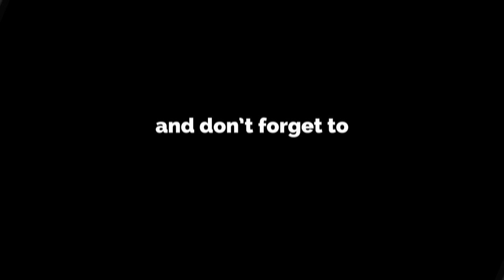OLD SCHOOL EVENT 2016 - Ferry Suitela vs Paata Tschapelia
A klasse partij 3x3 minuten
Old School Martial Arts Event
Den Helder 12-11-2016